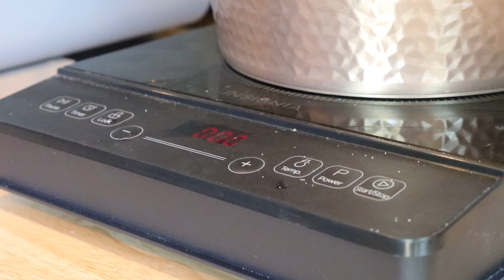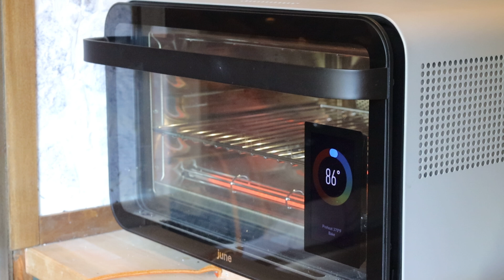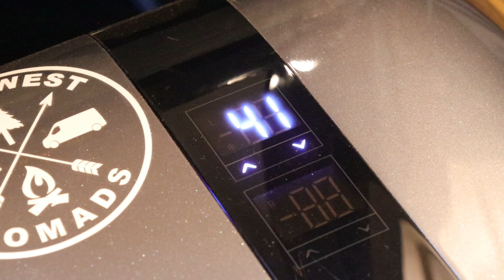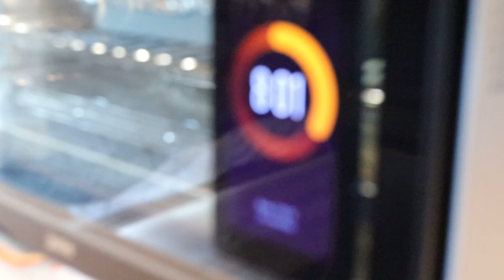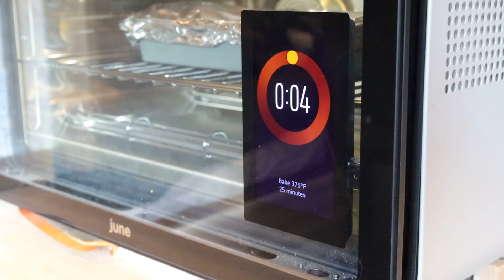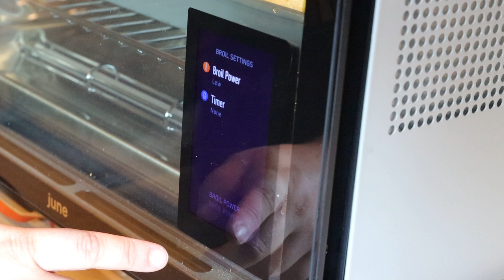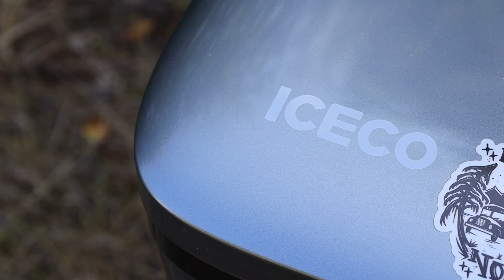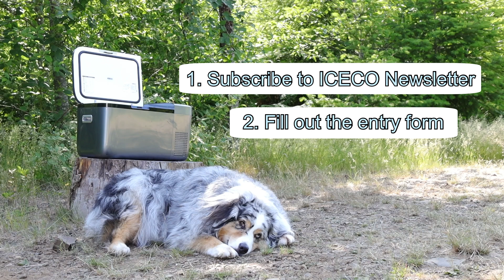Baking a Lasagna in the Forest | VanLife Vlog + VAN FRIDGE GIVEAWAY!!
CONTEST HAS CLOSED! But ICECO is holding its biggest Summer Sale ever! July 10th - July 16th! :) Check them out!

Hi friends!! Teller and I have officially moved in! Next week's video will go over more of the final touches of the build, but this week I wanted to take a chance to slow down and return to the roots of this channel— cooking in the forest :) I am making a lasagna for dinner and frozen s’mores for dessert!

I am also SO excited to be doing my first-ever GIVEAWAY! ICECO and I are partnering together to send one of my subscribers a GO20 Fridge/Freezer, just like the one I have in my build!

[CONTEST HAS CLOSED]

👉 The contest will close on Tuesday, July 11th at 9:00pm PST 👈

The winner will be announced on my Instagram first, so be sure to follow me there to be the first to know.

I will also be announcing the winner in a video on this channel next week!

More info about the Prize!!

Check out ICECO :)

For this giveaway, all rules and entries are managed by Gleam.

The Gleam widget will select one winner at random, and the winner will be contacted via the email address you provide in the widget. (We have a strict privacy policy listed in the widget. Absolutely no personal information will be kept other than only to notify the winner.) The winner has 48 hours to respond & claim the prize, or we will redraw a new winner.

For a full list of giveaway rules and requirements, please click the “Terms & Conditions” in the entry form widget before placing your entry.

All entrants must be 18 years of age (or older) to participate, or have a parent enter for you. The contest ends on Tuesday night, July 11th at 9:00 pm PST.

Help me get a bit further down the road!